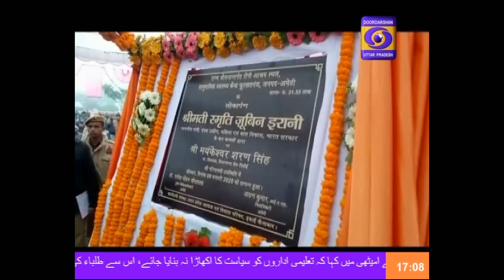दिल्ली पुलिस ने जेएनयू हिंसा मामले में प्राथमिकी दर्ज की II Khabarein , 05:00 PM , 6 Jan 2020